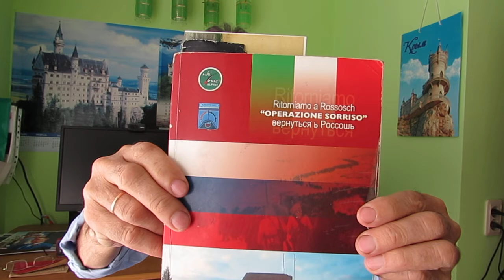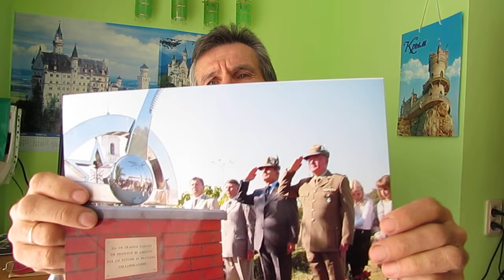Прокурору Гулягину сообщили о "попытке фальсификации"СК обследования могилы неизвестного фашиста